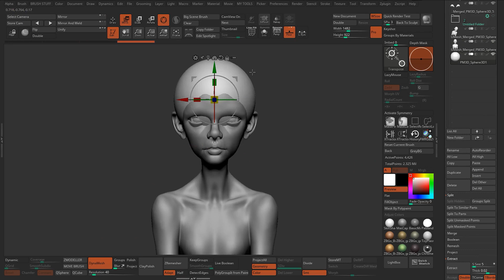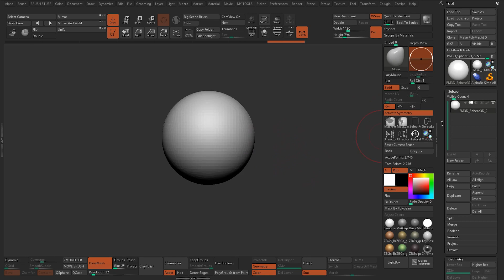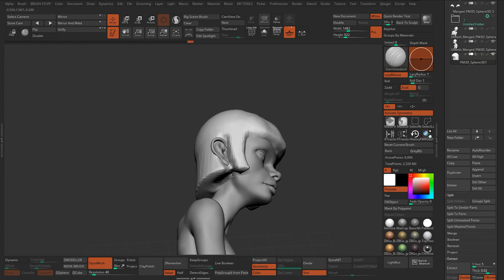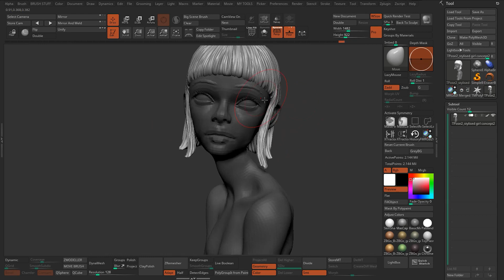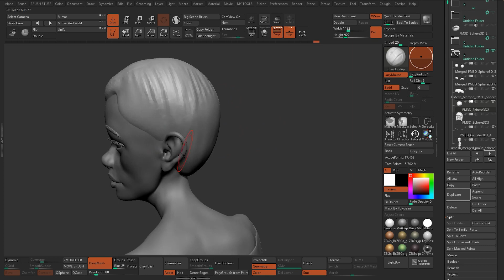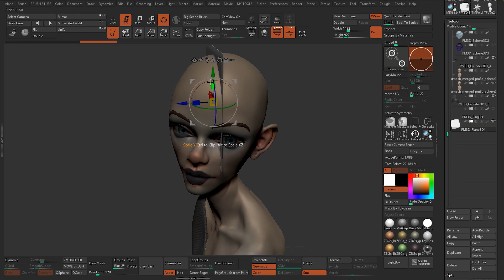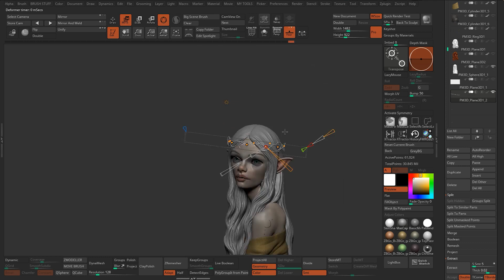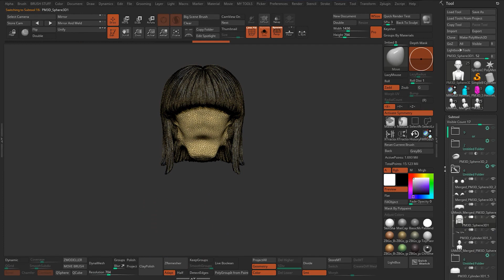3D Concept art workflow overview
In this short video, I'm sharing one of my workflows using 3D tools like ZBrush and Marmoset to iterate and produce the concept of a character.

Find more about this tutorial and its resources at the ZBGs